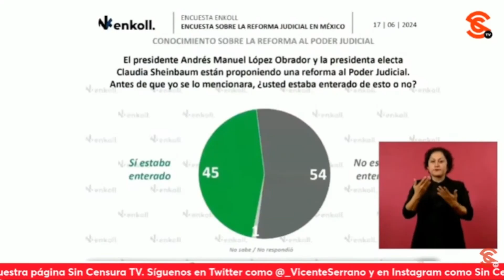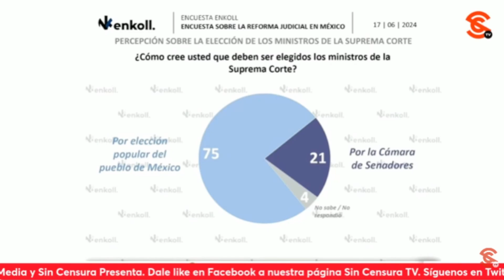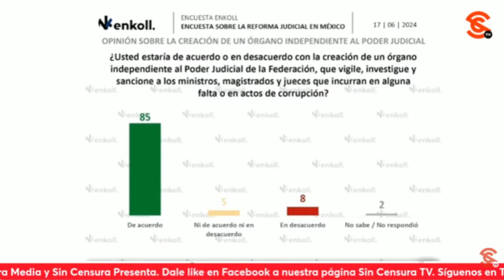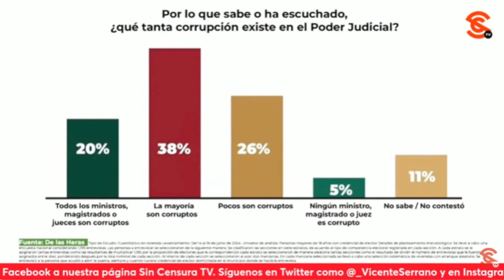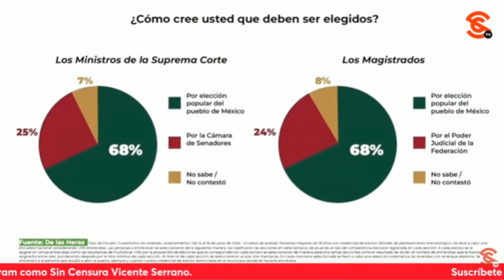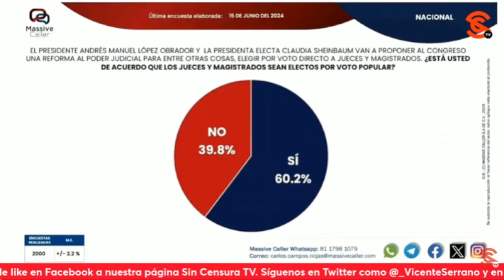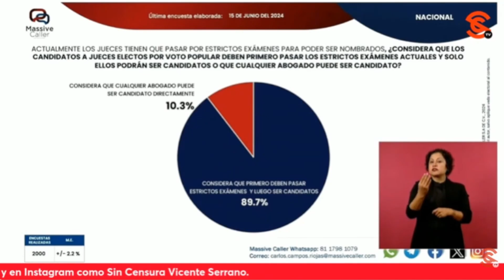MALAS NOTICIAS PARA CHAYOTEROS Y POLITIQUEROS, ENTRE 77 Y 83% DE MEXICANOS QUIEREN REFORMA JUDICIAL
Finalmente, la periodista Ana Elizabeth García Vilchis aseguró en el “Quién es Quién en las Mentiras de la Semana” que les tiene malas noticias a esos chayoteros y politiqueros que mintieron sobre la Reforma Judicial y que se la pasan infantilizando al Pueblo de México, advirtiendo que se hablan a sí mismos pues ya nadie les cree: Presentó las encuestas de dos casas encuestadoras de gran prestigio, De las Heras Demotecnia y Enkoll, que fueron muy precisas justamente en la pasada elección, y que ahora dan a conocer junto con un estudio de la Comisión de Encuestas de Morena que del 77 al 83 por ciento de los mexicanos están a favor de la Reforma Judicial. Destacó que hasta Massive Caller por fin dijo la verdad y publicó una encuesta muy parecida a las anteriores